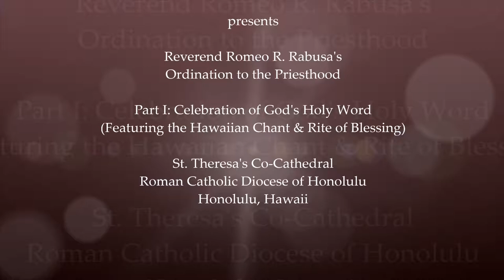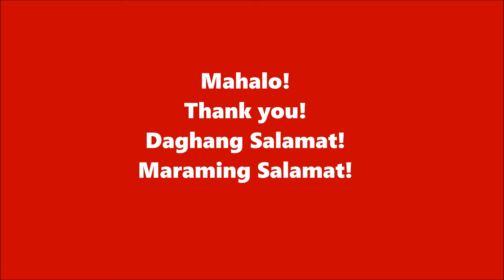Fr Romeo Rabusa's Ordination Part I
Sacrament of Holy Orders. This video captures Reverend Romeo R. Rabusa's Ordination to the Order of Priesthood in the Roman Catholic Church - Diocese of Honolulu, Hawaii. This is Part I, which is the Celebration of God's Holy Word/Liturgy of the Word. It features the popular Hawaiian chant and Rite of Blessing to begin the Holy Mass.